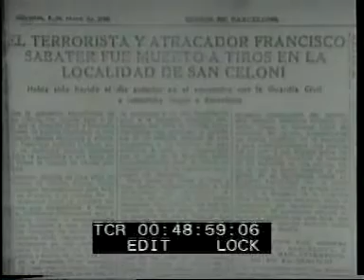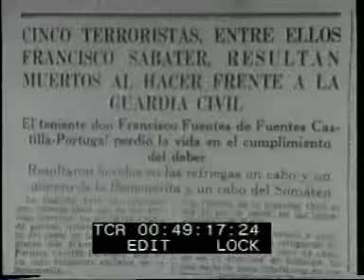3-3 Quico Sabate - Anarquista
Militante anarquista conocido con el nombre de Quico Sabaté. Vinculado
desde el 1931 a los sectores de acción o «grupos específicos» del
movimiento libertario, combatió durante la guerra de 1936-39 y, una vez
finalizada, se exilió en Francia. En 1943 regresó clandestinamente e
inició, Quico Sabaté con sus hermanos Josep (lHospitalet de Llobregat
1909 - Barcelona 1949) y Manuel (lHospitalet de Llobregat 1927 -
Barcelona 1950), la lucha armada en la zona del Barcelonès, hasta
convertirse en el máximo -y mítico- exponente de la guerrilla urbana
antifranquista. Después de un paréntesis en Francia (1949-55), retomó la
lucha pero, falto del soporte orgánico de la CNT-FAI, acabó siendo
acorralado por la guardia civil y asesinado por Abel Rocha, miembro del
sometent.